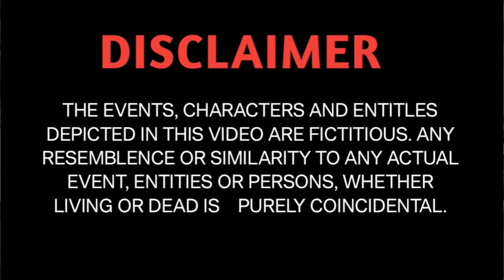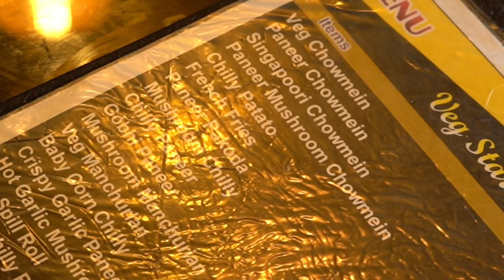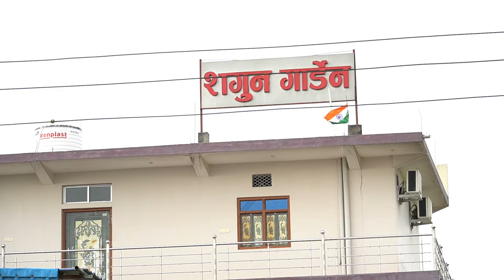LOVE/DHOKHA IN WAIDHAN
____________________________________________credit -
Written -Amit,Amit Chandra.. Rajesh
Cast - Amit,Rajesh,Anurag, Amit Chandravanshi, Salman, Rani, Satyam, Adarsh ,Ajeet Zack, Lucky khan, Lucky Verma, Neeraj,
Supporting:-videshi,Anshul,Nitish
colour correction : Amit Kumar Shah
Thumbnail - Rajesh Kumar Shah
Camera Man-amit Chandra
Art - Amit
Art assist: Amit